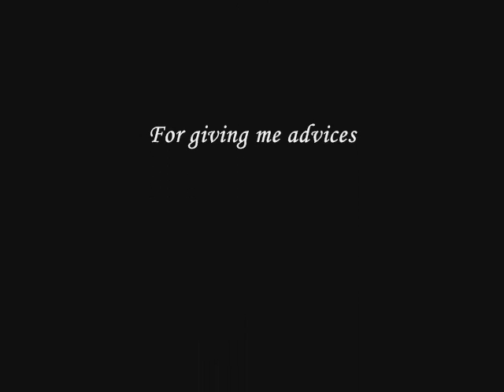Omri Casspi - Tribute - עומרי כספי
Words speak for themselves:
"Take a look at me now, i'm from the gutta but i made it, i made it to the top of the world,
Nothin holdin me down, i told them haters i would make it, i made it to the top of the world
Omri Casspi Sacramento Kings עומרי כספי
"Omri Casspi" NBA "Sacramento Kings" Kingsflix Israel Basketball עומרי כספי Omri Casspi Mix" "Omri Casspi NBA" "עמרי כספי" "כספי""